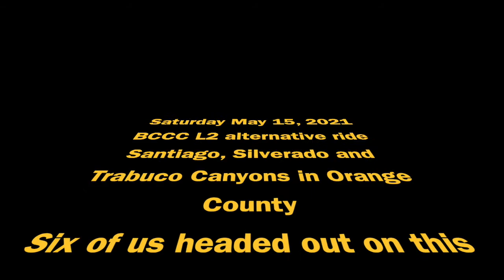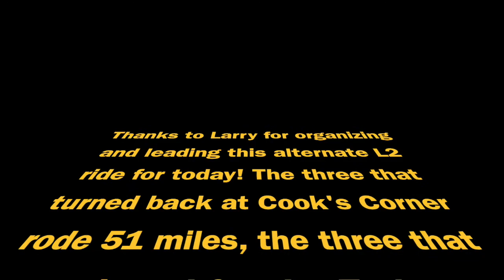Santiago Silverado and Trabuco Canyons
Beautiful Saturday ride with the BCCC in Orange County